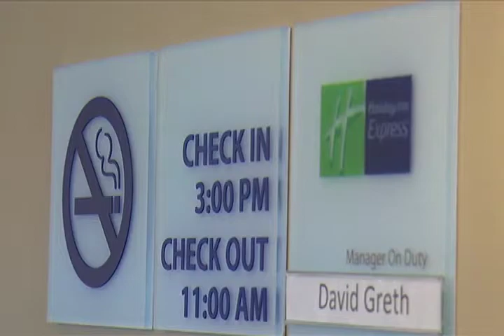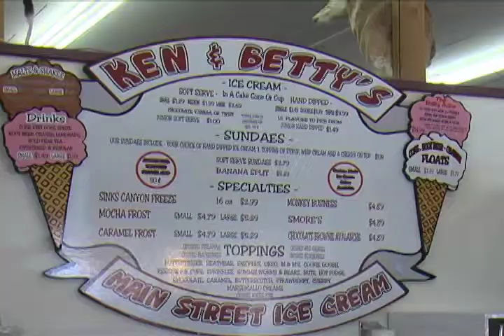4th of July Weekend